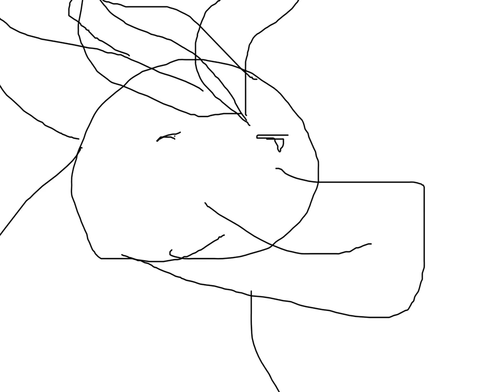send this to your friend with no context whatsoever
its just jump in the caac